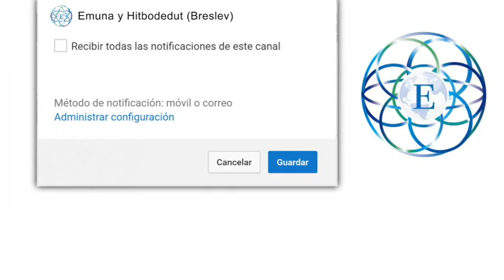Sijot HaRan 3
Un estudio en español de las conversaciones para consejo práctico de Rabi Najmán de Breslov z"l, por el Rabino Natan Hayyim.

Este habla sobre el nivel de cada innovación y la grandeza de la teshuvá.